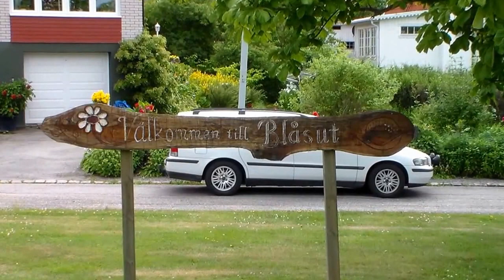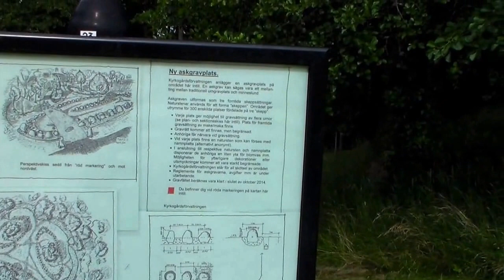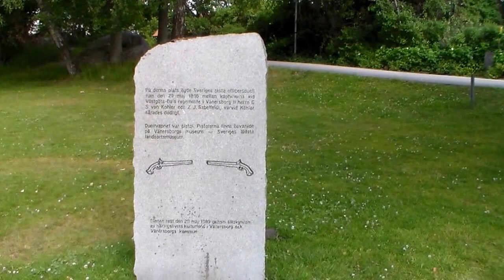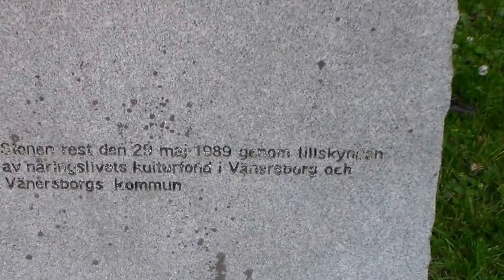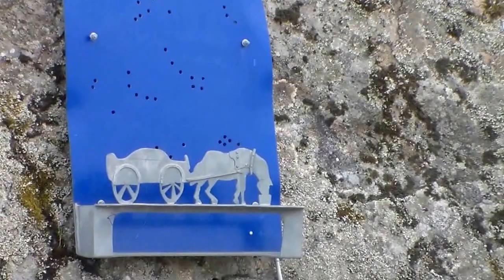Blåsut Vänersborg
En  liten film om Blåsut  filmad  17/7 2014